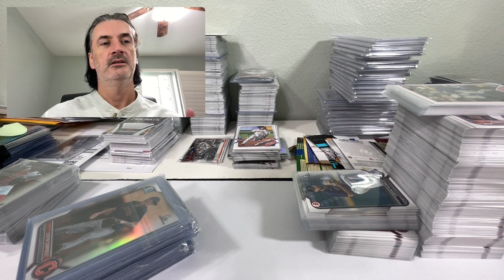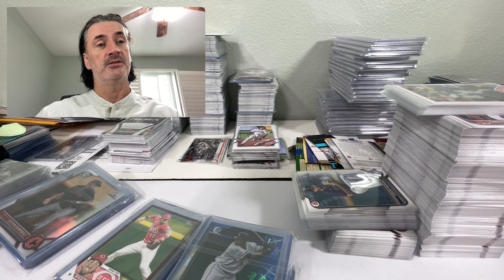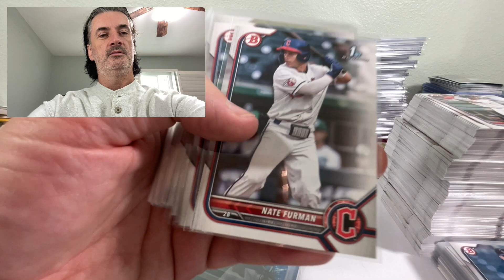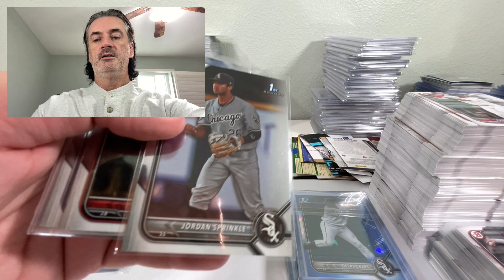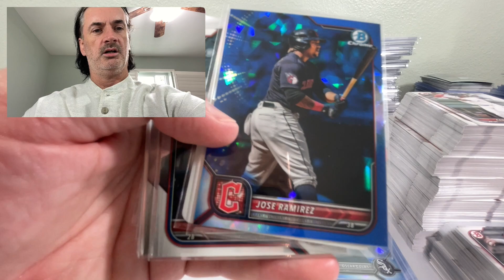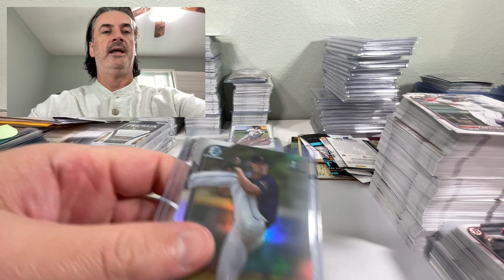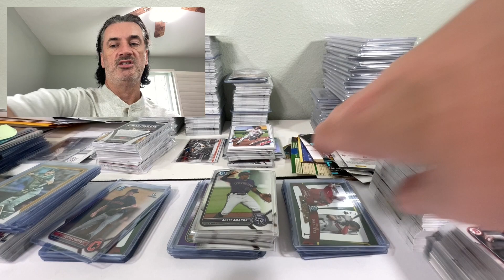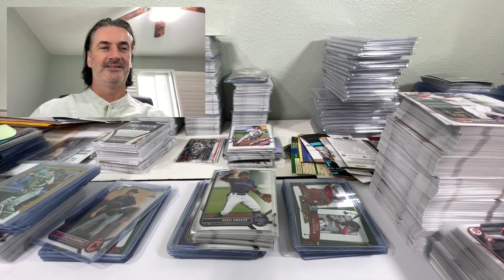Like a degenerate part 2 This time it's 2023 Series 1 / 2022 Bowman Draft Jumbo & Super + Sapphire